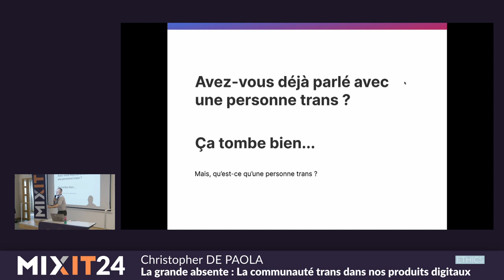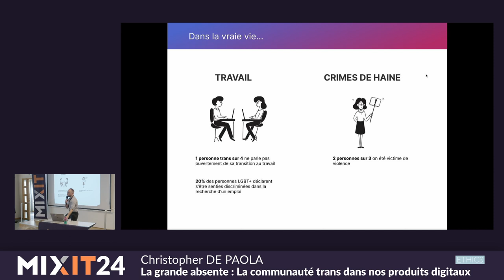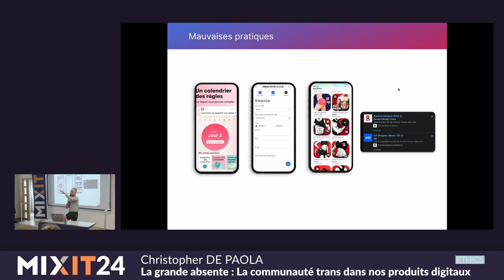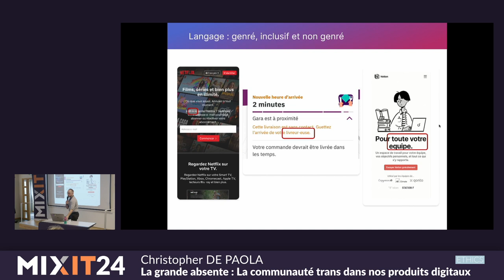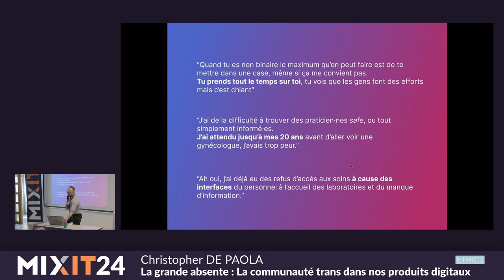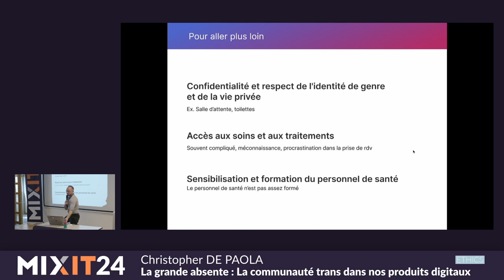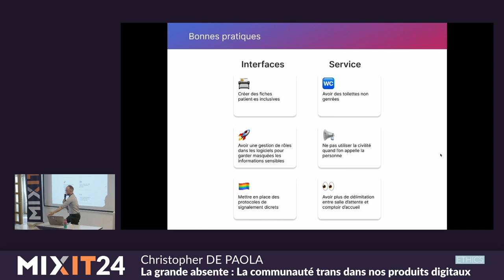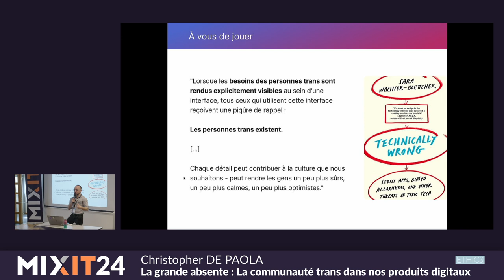La grande absente : la communauté trans dans nos produits digitaux (Christopher De Paola)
Nos produits numériques affectent la vie et la perception des vrais gens. Si nos produits ne respectent pas la diversité de nos utilisateurs, alors on a consciemment choisi d'oublier quelques couleurs de l'arc en ciel de notre société. Et si on s'alliait pour plus d'inclusion dans nos designs ?

Currently a Product Designer at Swile, I create experiences adapted to the needs of users on a daily basis. My favorite working methods are co-creation workshops, in which all stakeholders (from the client to the end users) can give their voice, express their needs and talk about their ideas. In my work, I feel responsible for creating and optimizing products that are as accessible and inclusive as possible.